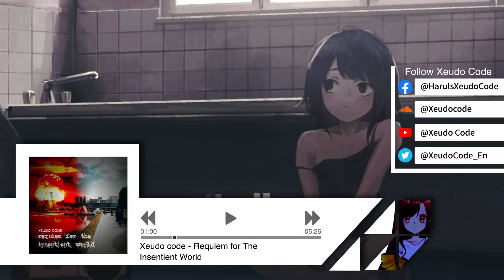Xeudo Code - Requiem For The Insentient World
Show more for more information.